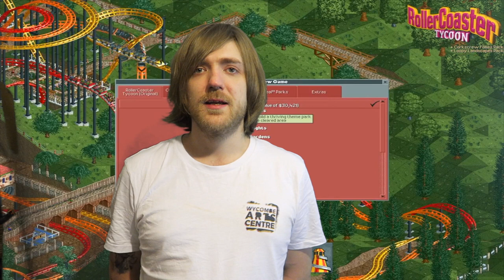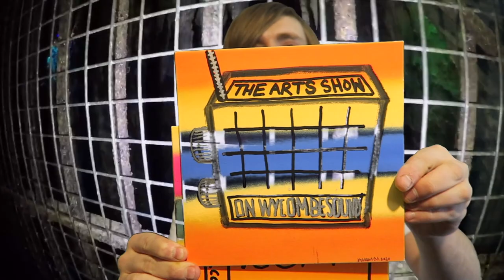#110: Welsh, Ricard, Carriger, Christie, Crichton, Palahniuk, More! [READING VLOG]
BOOKS MENTIONED:
Irvine Welsh - A Decent Ride
Didier Levy et Anouk Ricard - Je Vole Comme Une Patate
Anouk Ricard - Anna and Froga: Thrills, Spills and Gooseberries
Gail Carrigher - Soulless
Agatha Christie/Mary Westmacott - Absent in the Spring
Michael Crichton - Jurassic Park
Chuck Palahniuk - Survivor
J. R. R. Tolkien - Le Hobbit
Asterix Le Gaulois
F. Scott Fitzgerald - The Last Tycoon
Frank Herbert - The Eyes of Heisenberg